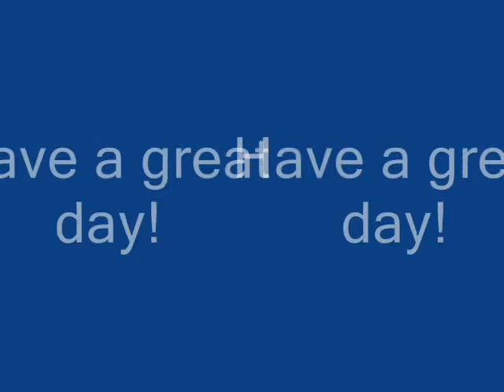Ella plays happy birthday on violin.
Ella age 6 plays a quickly learned happy birthday for aunt Joan's birthday!